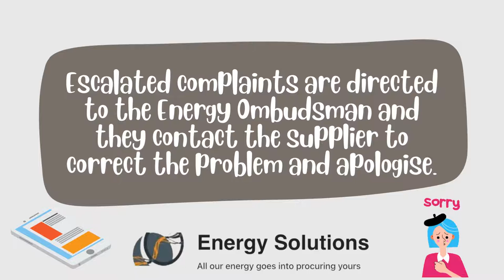Energy Explained: What is an 'Energy Ombudsman '?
Welcome to our Energy Glossary videos, this is a series in which we break down various different terms and phrases commonly associated with Energy so you know what they mean!

Energy Ombudsman – The Energy Ombudsman is a free, independent and impartial service. It is part of a wider Ombudsman service which covers the communications, energy, property and copyright licensing industries. Escalated complaints are directed to the Energy Ombudsman and they contact the supplier to correct the problem and apologise.